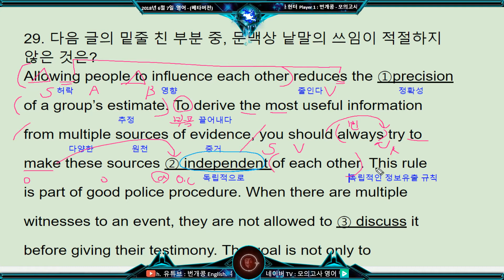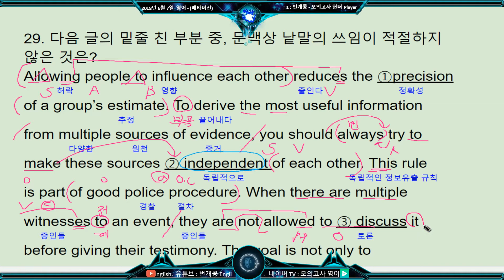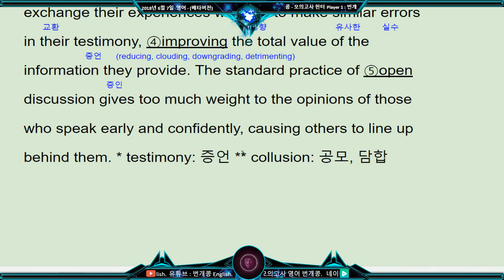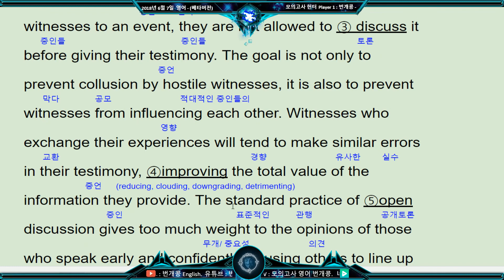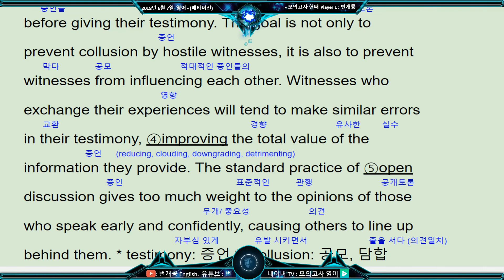2018년 6월 모의고사 영어 고2 29번 분석 해설 풀이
2018년 6월 모의고사 영어 고2 29번 분석 해설 풀이

2018년 6월 7일 시행한 모의고사 고2 영어 외국어
영역 분석 해설 영상입니다.

고2 본문 암기 mp3 다운

2018 6월 모의고사 영어,6월 모의고사 영어,모의고사 영어 분석,모의고사 영어 풀이,모의고사 영어 해설,6월 모의고사 영어 해설,6월 모의고사 영어 풀이,6월 모의고사 영어 분석,고1 모의고사 영어,고2 모의고사 영어,